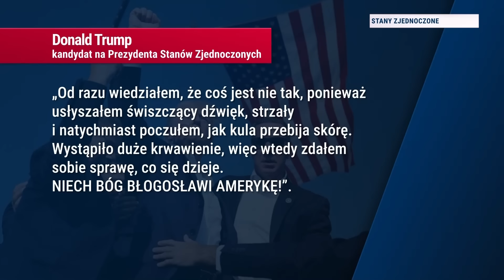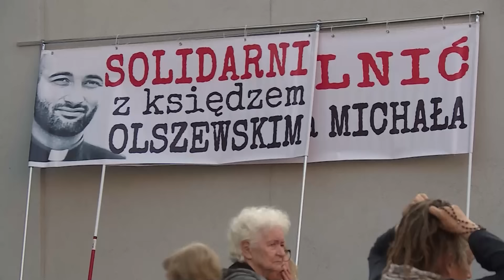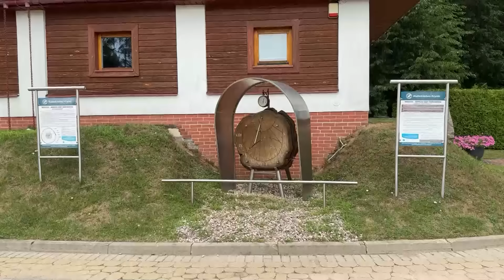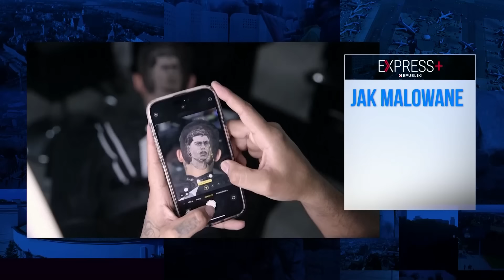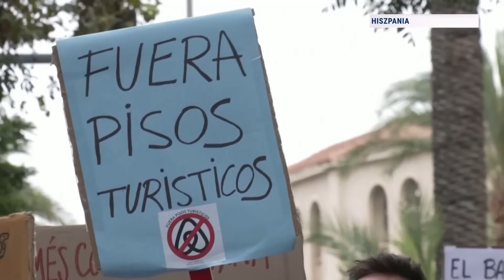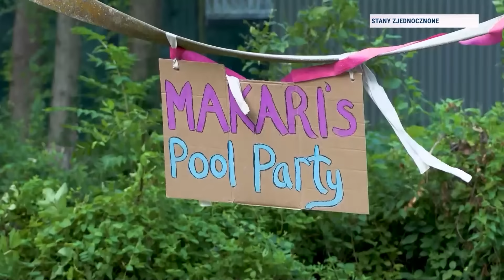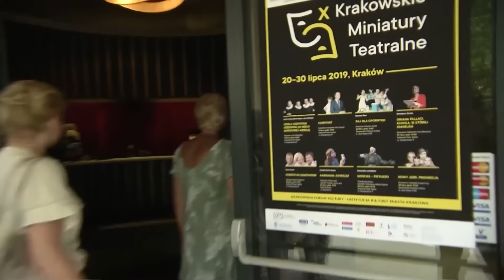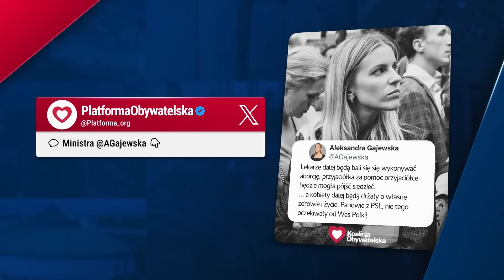Express Republiki - 14.07.2024 | TV Republika